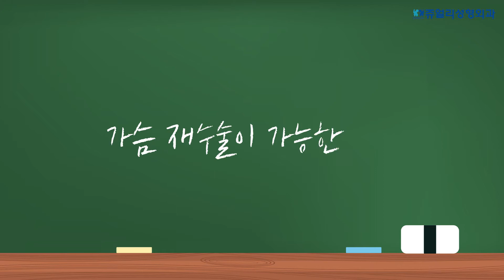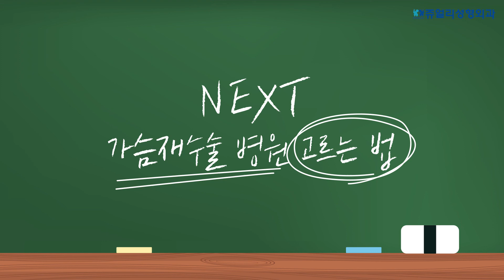[쥬얼리 성형외과] 가슴재수술 망설이고있니?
가슴재수술 망설이고 있나요?

지금도 늦지않았어요!

가슴재수술 궁금증 모아모아 왔으니
가슴 재수술 고수찾아서
쥬얼리로 고고!